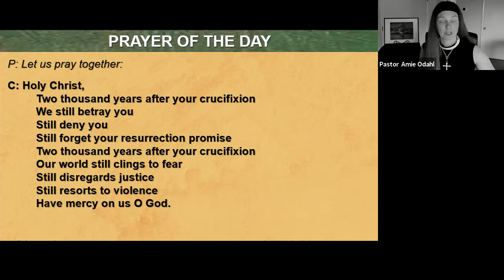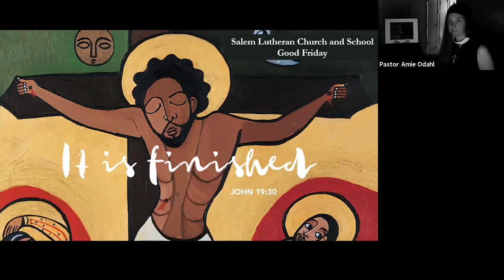Good Friday 4 2 21